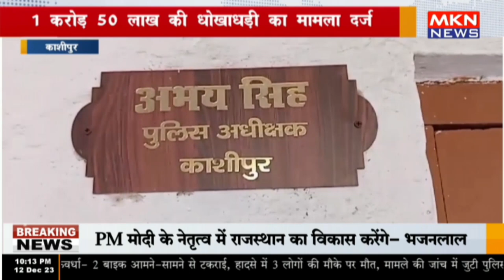काशीपुर - 1 करोड़ 50 लाख की धोखाधड़ी का मामला दर्ज